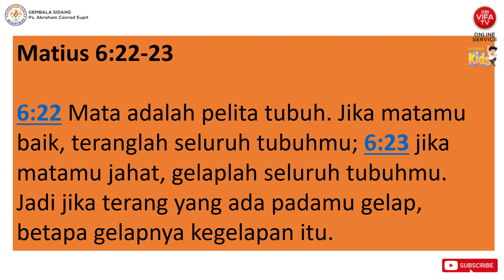MY EYE IS FOR GOD | GBI VIFA KIDS Online Service | 12 Juni 2022